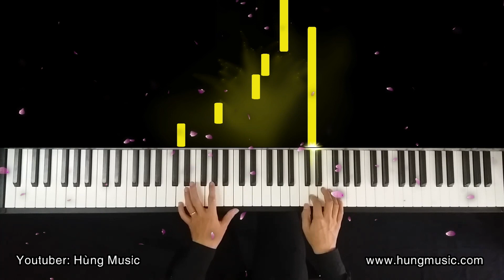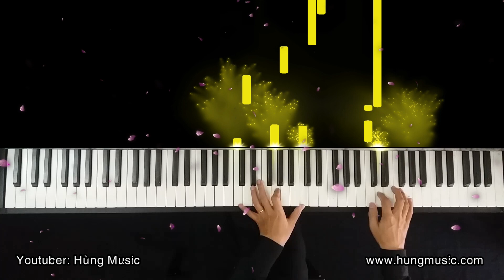TRAIL OF THE ANGELS PIANO - CHINESE TWILIGHT Piano - Lục Dã Tiên Tung Piano